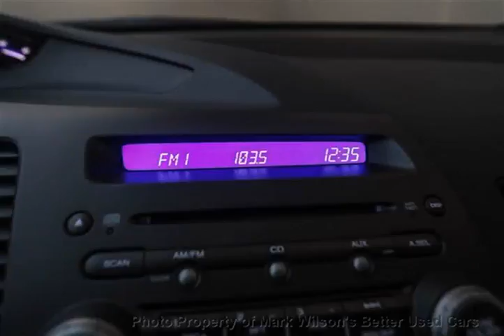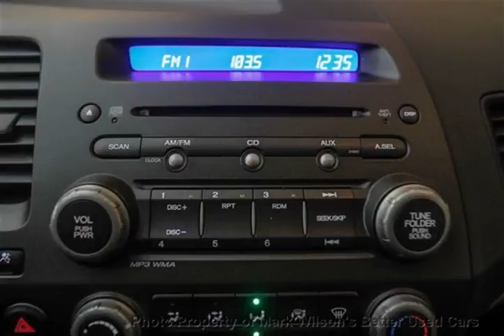Mark Wilsons Better Used Cars - 2011 Honda Civic DX-G SEDAN! 1 OWNER! 5-SPEED! POWER PKG! ALLOYS! S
Mark Wilsons Better Used Cars - 2011 Honda Civic DX-G SEDAN! 1 OWNER! 5-SPEED! POWER PKG! ALLOYS! S D-BH006066